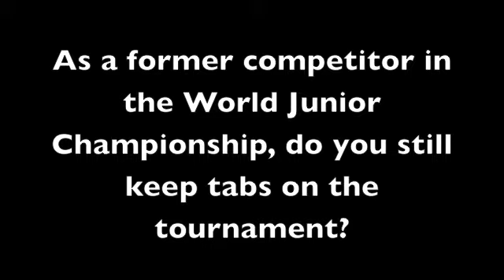Gary Suter - U.S. Hockey Hall of Fame Class of 2011 Inductee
Gary Suter looks back on his career and talks about the next wave of American defensemen that includes his nephew Ryan Suter of the Nashville Predators.